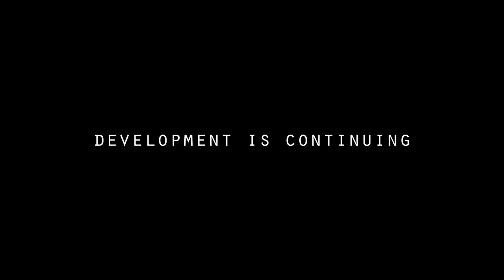Grapple Guy Devblog #6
Timestamps:
0:09 New Levels (WIP)
0:41 New Animations
0:50 New Enemies
1:27 New Models